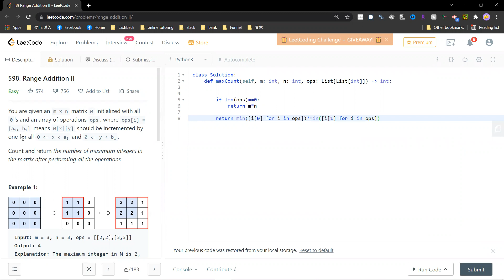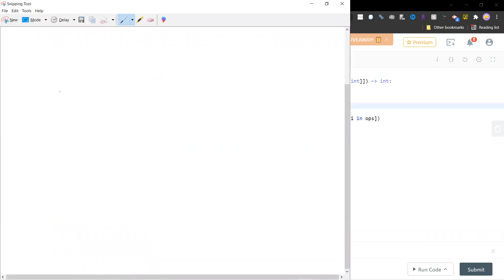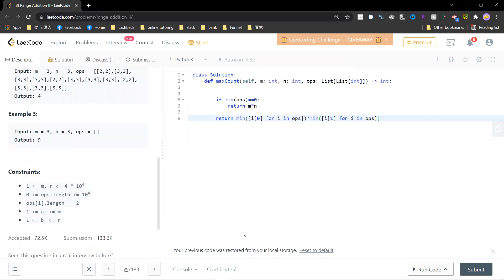598 Range Addition II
598  Range Addition II

My other Leetcode solving videos (easy)